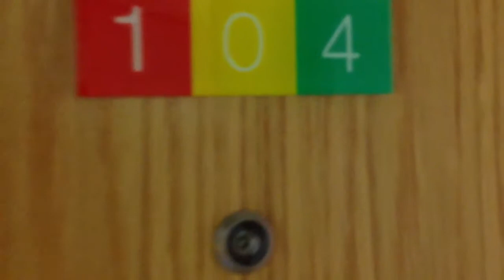Park Inn by Radisson Peterborough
A view of the standard double room. It's a lovely hotel walking distance to main town.